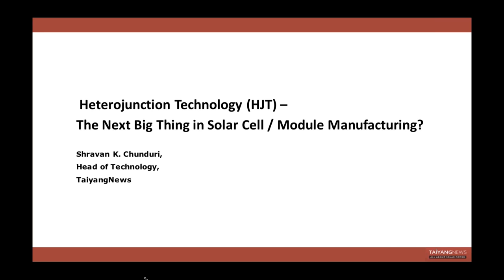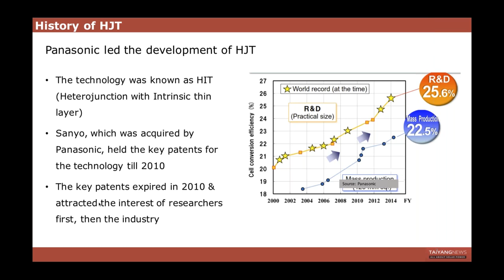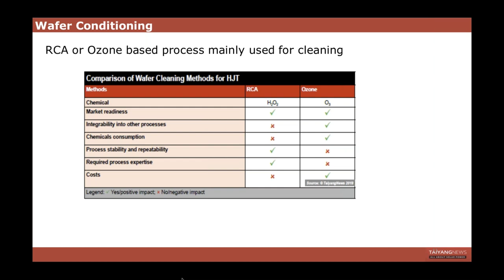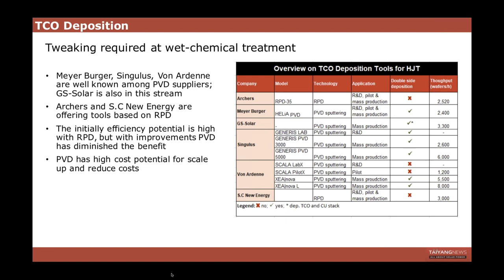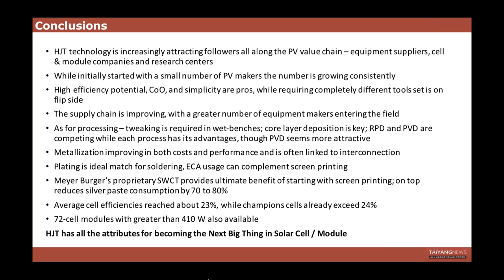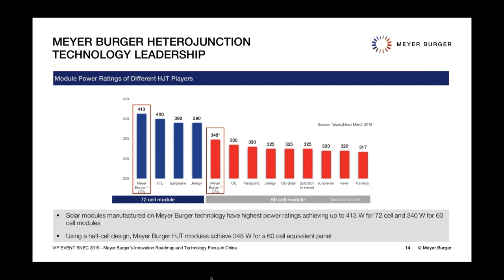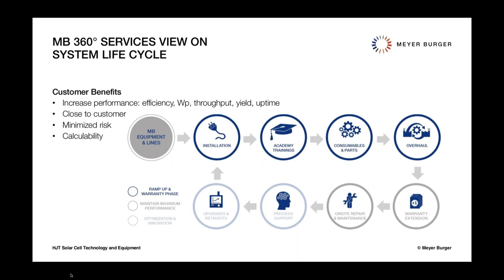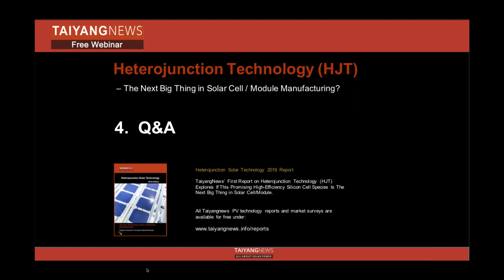TaiyangNews Webinar: Heterojunction Technology (HJT) 2019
TaiyangNews Webinar: Heterojunction Technology (HJT) – The Next Big Thing in Solar Cell   Module Manufacturing

Organizer: TaiyangNews

THU, AUG 8, 2019 at 15:00 CET

This free TaiyangNews webinar will look into "Heterojunction Technology (HJT)  – The Next Big Thing in Solar Cell / Module Manufacturing?” TaiyangNews, which has recently published an extensive report on HJT, will provide an overview on the latest progress in this field, while Meyer Burger, the world’s leading supplier for HJT cell / module production equipment, will share details on industrial manufacturing of HJT.

The presentations will be followed by a moderated panel discussion including Q&A.

1. Introduction
Michael Schmela,
Managing Director, TaiyangNews

2. Status Update on Heterojunction Technology
Shravan Chunduri,
Head of Technology, TaiyangNews

3. Industrial Production of HJT Technology
Gunter Erfurt,
CTO, Meyer Burger Technology AGTechnology AG

4. Q&A